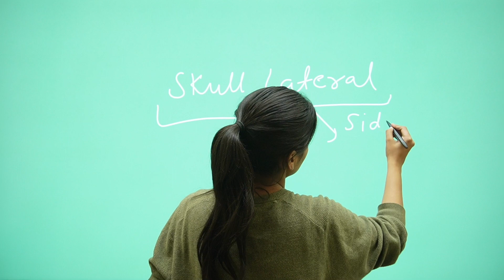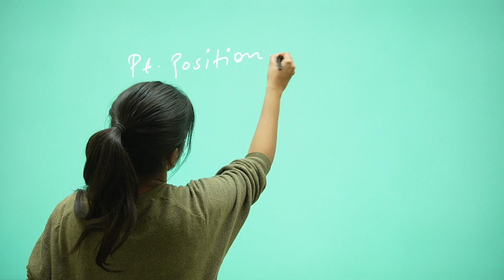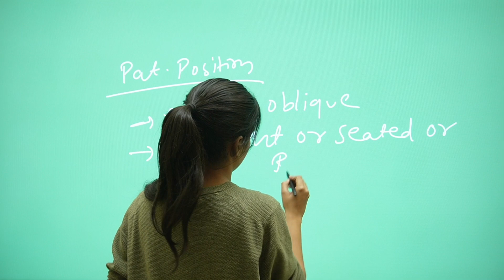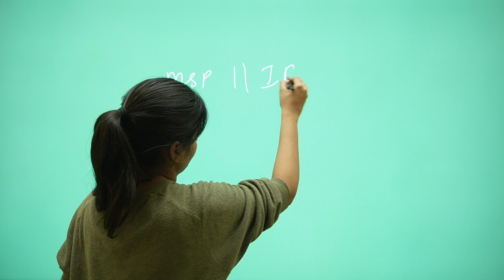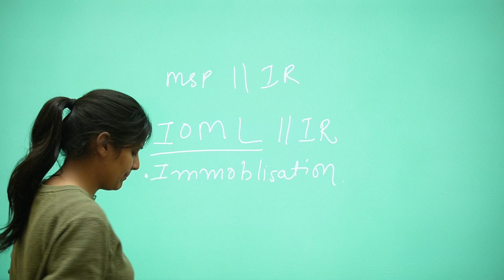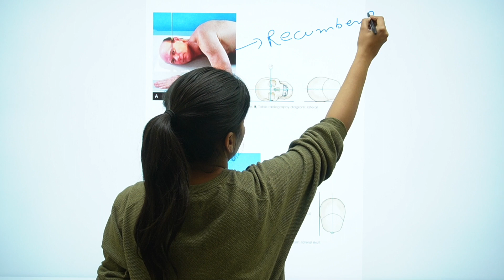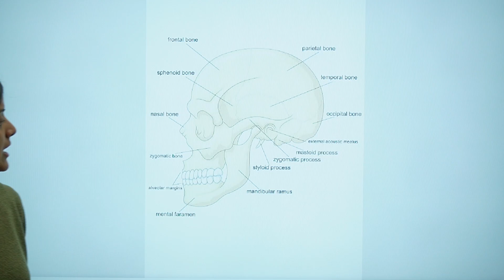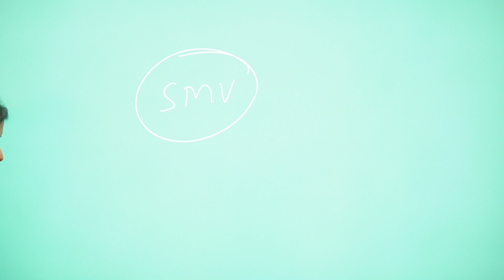skull lateral view positioning | skull ap lateral | DRT | BRT | General Radiography By Anjali ma'am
Online & Offline Classes are Avilable
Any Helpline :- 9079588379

INTRODUCTION & BASIC KNOWLEDGE OF GENERAL RADIOGRAPHY 1ST YEAR CLASS

Rajasthan Univercity of Health Sciences
Ruhs